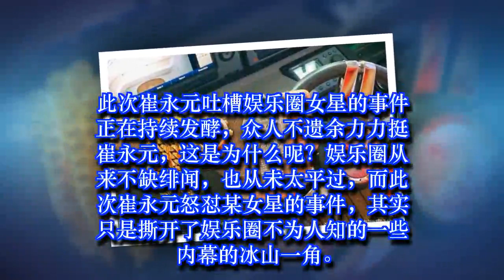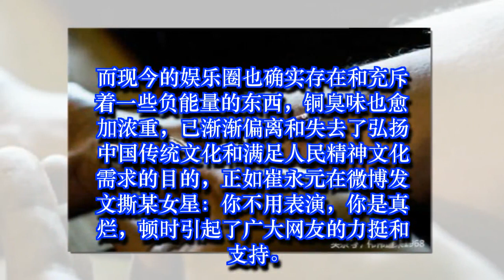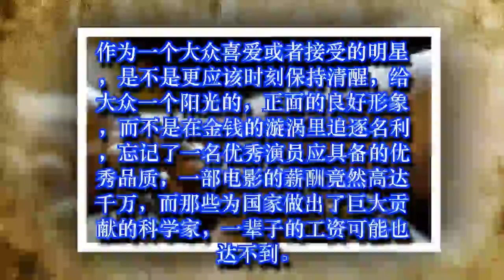为什么网友力挺崔永元，这不是偶然